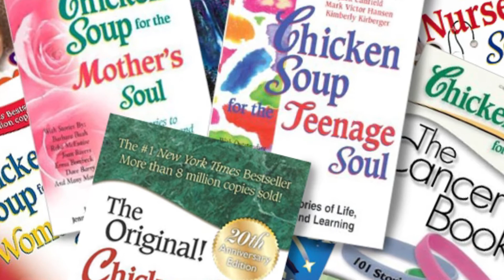5 HAL YANG DILAKUKAN OLEH ORANG KAYA! INI KUNCI SUKSES DARI JACK CANFIELD !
5 HAL YANG DILAKUKAN OLEH ORANG KAYA! INI KUNCI SUKSES DARI JACK CANFIELD ! (SI Penulis Chicken Soup For The Soul)

Guys, pernah kepikiran ga sih jadi seorang milioner, nyatanya di dunia ini tidak ada yang tidak mungkin sih.
Kalau kita  menjadi salah satu millioner itu bisa aja, seperti yang dikatakan oleh Jack Canfield, gada  kata terlambat untuk sukses
Nah bagi kamu yg belum tau Jack Canfield
Pria kelahiran 19 Agustus 1944  adalah seorang penulis Amerika, pembicara motivasi, pemimpin seminar, pelatih perusahaan, dan pengusaha. Dia adalah rekan penulis seri Chicken Soup for the  Soul memiliki lebih dari 250 judul dan 500 juta kopi dicetak di lebih dari 40 bahasa.

INI DIA 5 TIPS KUNCI SUKSES ALA JACK CANFIELD!
Baca juga artikel-artikel finansialku lebih lengkapnya ! Tidak Pernah Ada Kata Terlambat untuk Jadi Seorang Milioner, Begini Ajaran dari Jack Canfield
Jangan Lupa Tonton Video kita lainnya ! 5 Cara Menambah Penghasilan Fin&Fun Finansialku Batch 3: Belajar Keuangan Dengan Board Games Investor Gathering - Koinworks dan Finansialku: Solusi Terkini Investasi Bagi Millenial